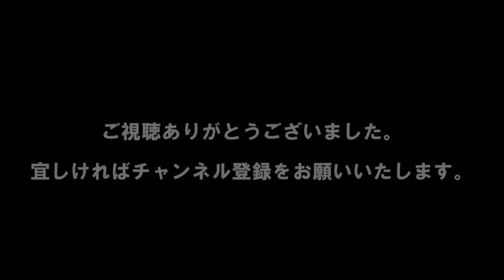【放し飼い】の鷹 vs カメレオン 野生動物の危機回避能力/The ability of wild animals to avoid danger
野生のパンサーカメレオンと放し飼いのハリスホークが出会ってしまったら。
恐るべき野生動物の危機回避能力が発揮されます。
The ability of wild animals to avoid danger